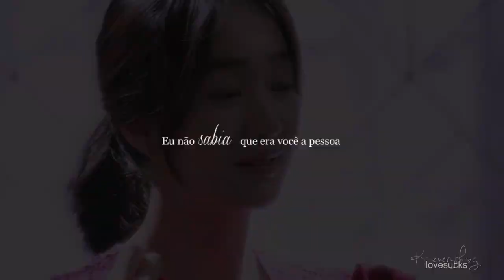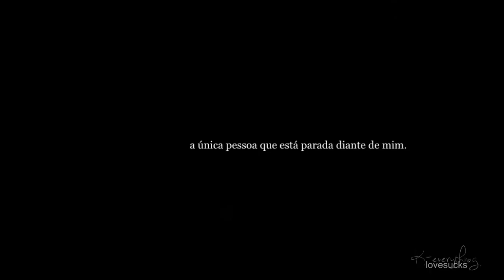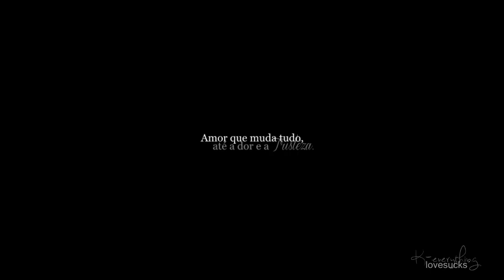Ji sook & Min woo ღ One Person {Mask OST} [PTBRsub]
∴ Headphones and Watch in HD please.
문명진 (Moon Myung Jin) - 한 사람 (One Person) [Mask OST Part 3]

∴ DRAMA:
Mask (가면)
Moon Myung Jin - One Person (한 사람) PT Brazilian Sub.
∴ Starring:
Soo-Ae as Byeon Ji-Sook
Ju Ji-Hoon as Choi Min-Woo